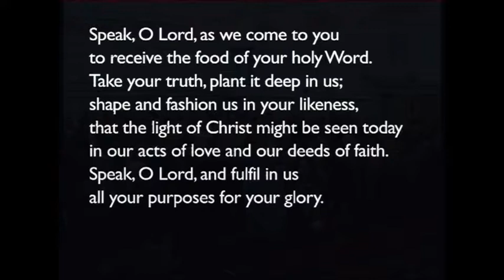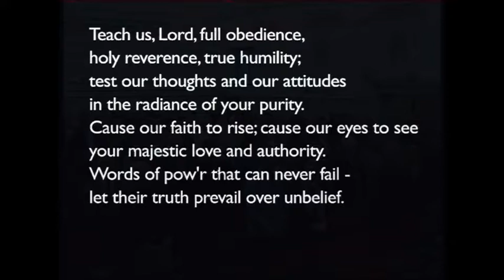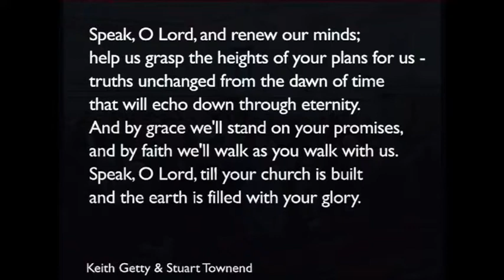181111am Necessary Negatives for Positive Mission